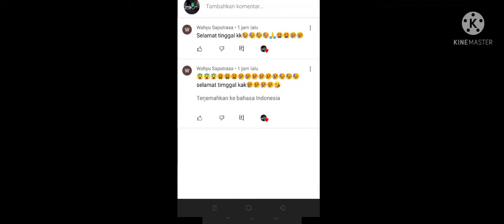MAAF YA GUYS KALIAN KENA PRANK